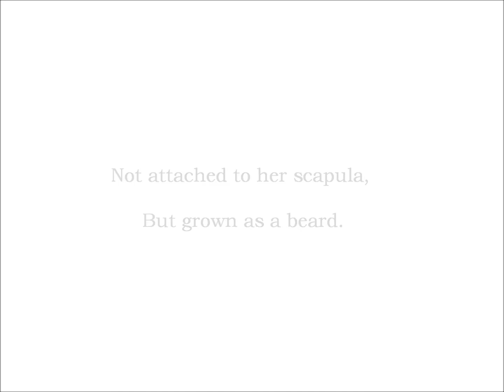The Bearded Lady Stop Motion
Stop Motion piece for my degree show entitled "The 9&50 Freakshow" which depicts the struggles of traditional Freakshow characters within the contemporary setting.
Each butterfly is hand cut from paper.